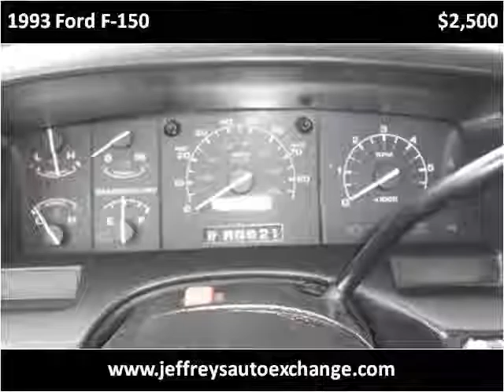1993 Ford F-150 Used Cars Scottsburg IN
This 1993 Ford F-150 is available from Jeffrey's Auto Exchange.